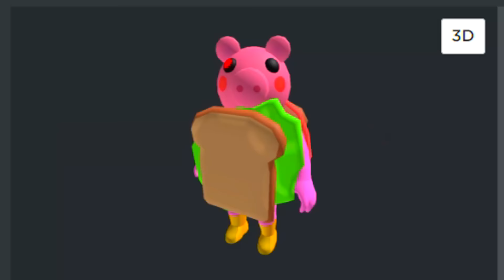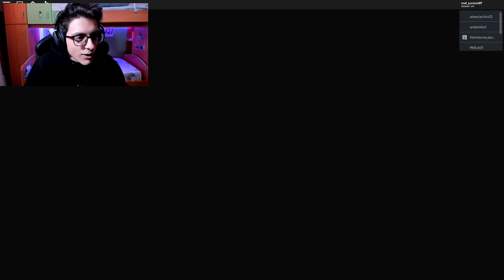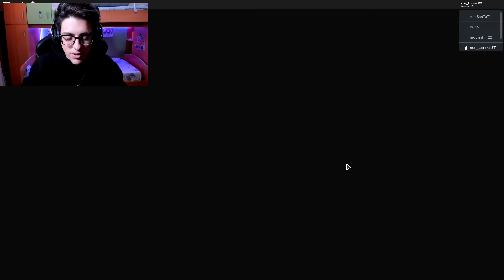FUGGIAMO DA TUTTE LE MAPPE DI PIGGY SU ROBLOX!!!